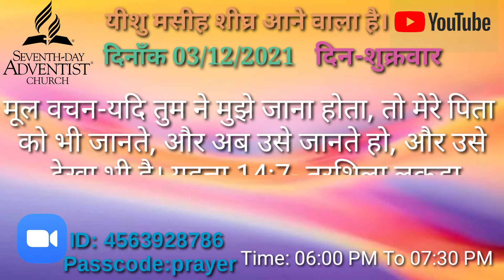Evening Family Warship Prayer Meeting || 03/12/2021 Warship Zoom Prayer Meeting || Beautiful MSM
Cover Topics:-

1.Nagpuri  Christian Status

2.Hindi Christian Status

3. Christian Good message Video

4.Sadri, hindi, Oriya Christian full songs videos.

-:My Special Christian status video.:-

2.Kaha Pabe Bhaiya Yeshu Jaisan Prem...

3.Mor Aatma Prabhu Ker Gun Gawela...

4.Gahra Samundar Se Bhi Gahra Tor Pyar...

My Gmail Account 👉anandminz8328@com

Editing By :- Anand Minz